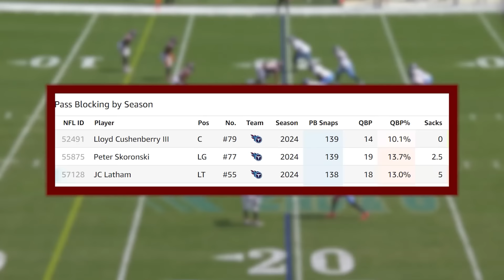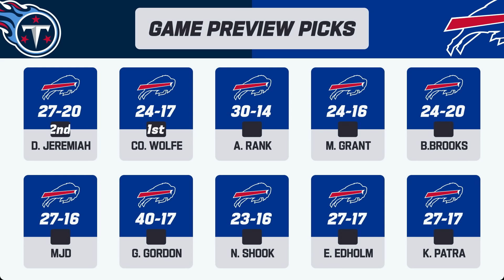Tennessee Titans vs. Buffalo Bills | 2024 Week 7 Game Preview